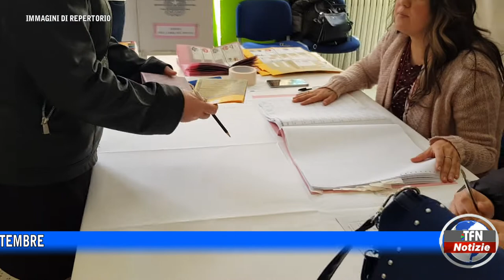Elezioni, la guida al voto del 25 settembre